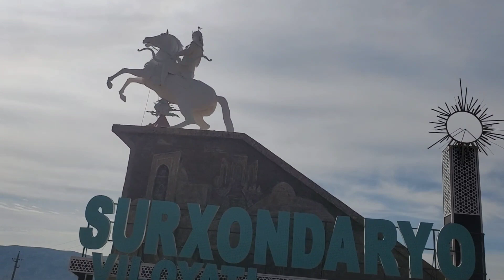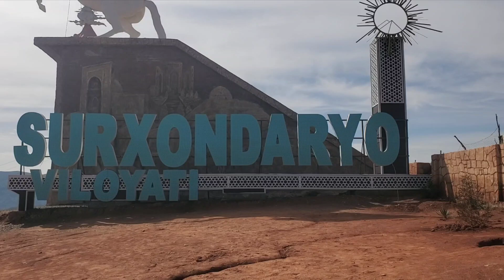СУРХОНДАРЁДАН КАЙТИШ..18 апреля 2024 г.